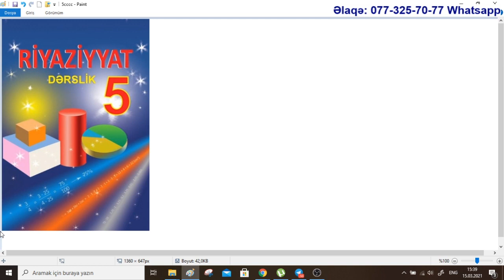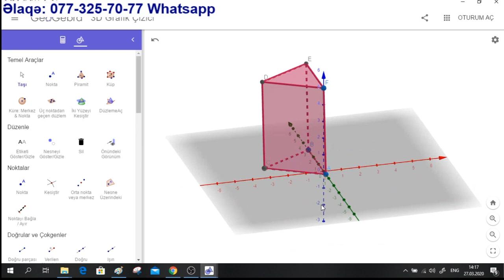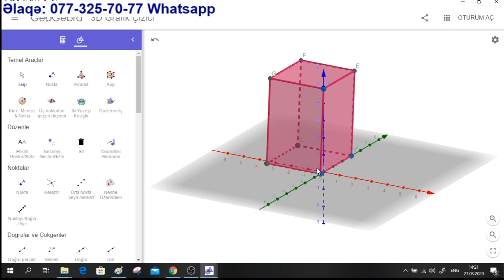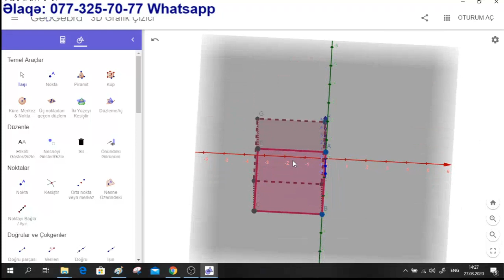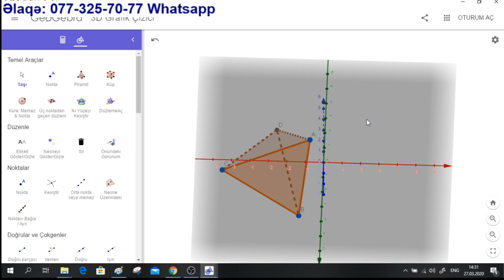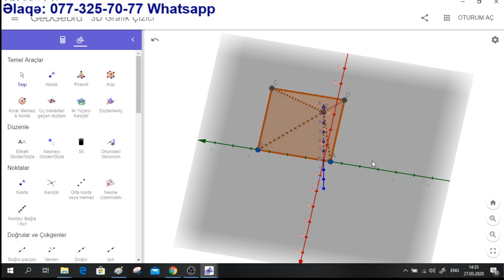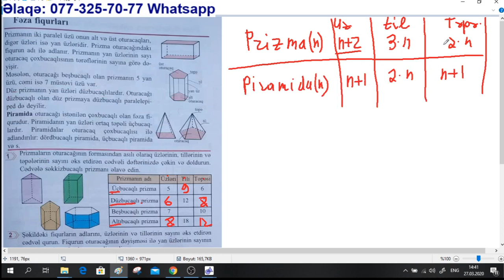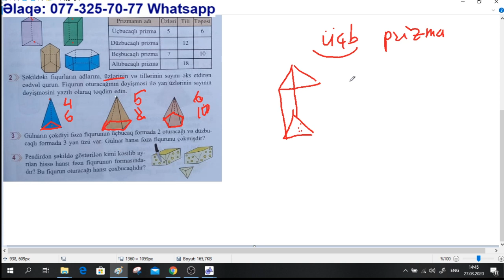Yeni 5 ci sinif (2020) Riyaziyyat. Səhifə 161. Fəza fiqurları / Rasim Aliyev